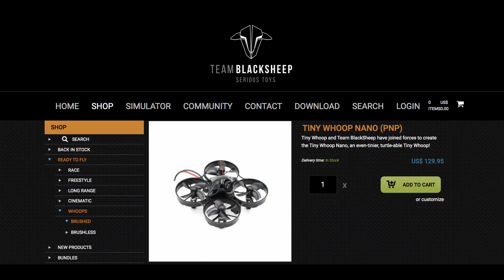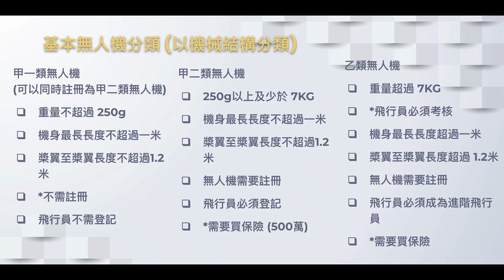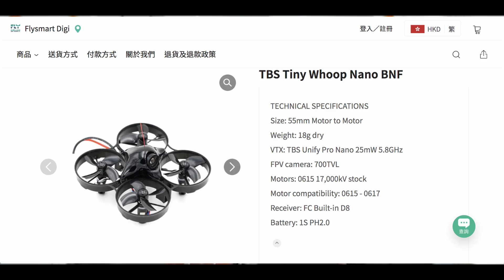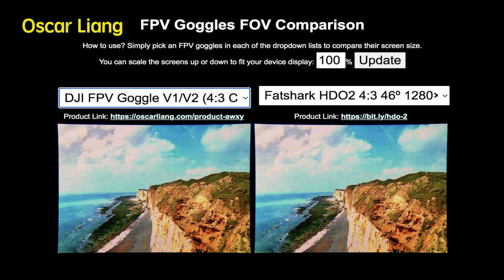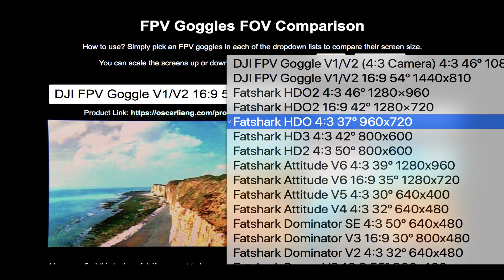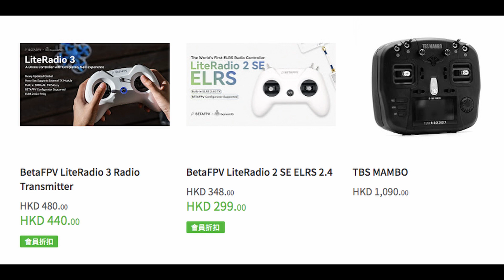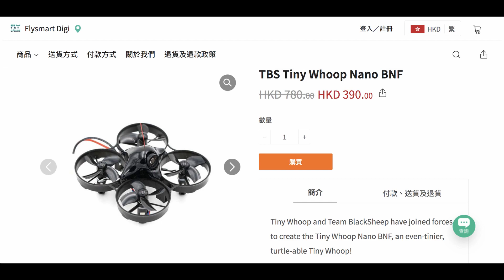TBS Tiny Whoop Nano 介紹性價比極高的FPV穿越機, Remote Control, 和 FPV Goggle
Filming Gears:
Lumix GH4
Viltrox Speed Booster
Sigma 18-35mm F1.8 for YouTube footages

Editing & Coloring:
Davinci Resolve